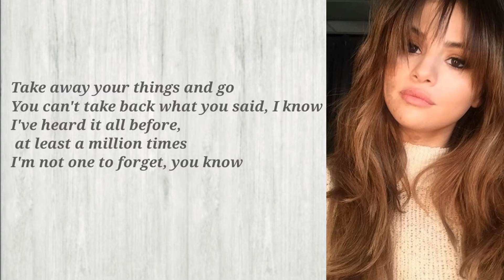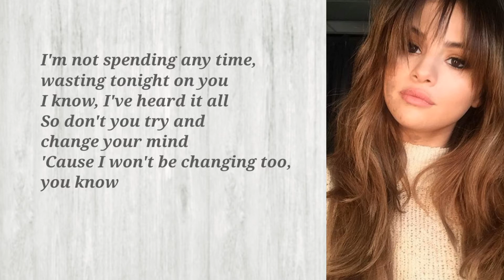selena Gomez - same old love (Lyrics)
Song              Same Old Love Remix
Artist             Selena Gomez
Album            Same Old Love Remix
Writers           Ross Golan, Benny Bianco,      Mikkel Storleer Eriksen, Tor Erik Hermansen, Charlotte Aitchison, Willie II Maxwell
Licensed to